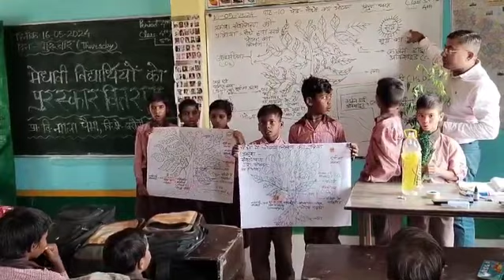पेड पौधों का भोजन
Learning Outcome - छात्र यह जान सकेंगे कि पौधे और पेड़ प्रकाश संश्लेषण की प्रक्रिया द्वारा अपना भोजन कैसे बनाते हैं!

Name- Shri Kant Kulshrestha
 Assistant Teacher
Primary School Nagla Paima,
Block-Barauli Ahir, Agra